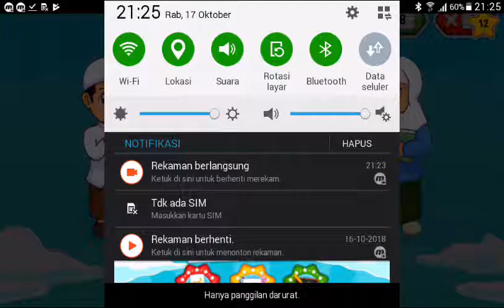Ayo Belajar Mengaji Sambil Bermain, Bermain Puzzle Huruf Hijayah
Mari belajar sambil bermain
Mari bermain sambil belajar
Mari bergembira